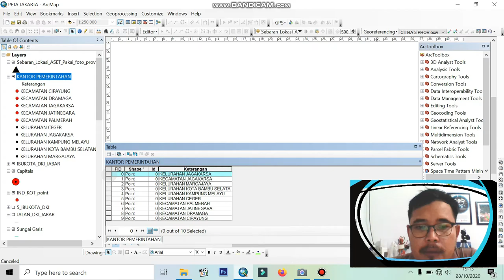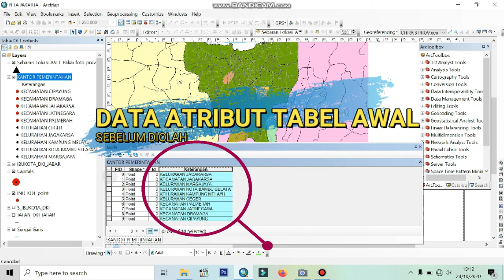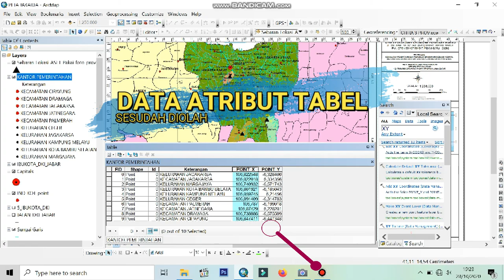TUTORIAL SAJIKAN DATA KOORDINAT X DAN Y SECARA OTOMATIS //ARCGIS // MAPPING //PETA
Halo temen2 semua, di video kali ini kita akan bahas bagaimana caranya menyajikan data Koordinat X & Y dari data Toponim Kantor Desa, Camat di Arcgis.